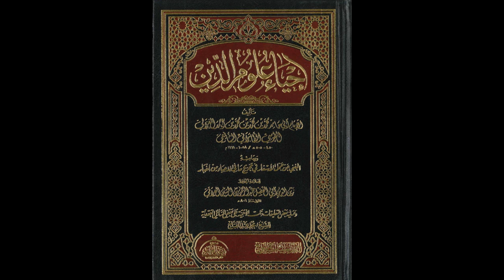إحياء علوم الدين للإمام الغزالي من المسجد الأقصى المبارك | كتاب آداب النكاح 351 | مصطفى أبو صوي